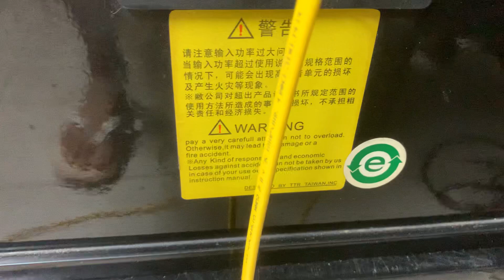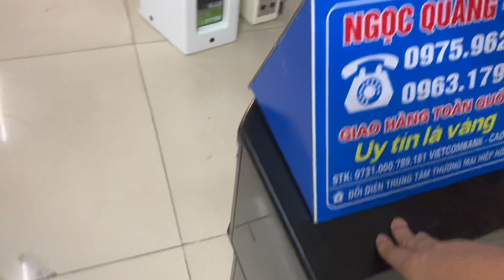LOA TTR VÀ BỘ MÁY NÀY ĐÁNG CHƠI NHẤT TRONG GIÁ SIÊU TỐT